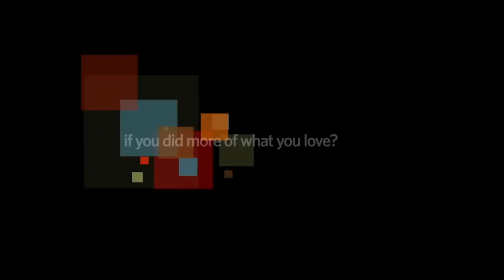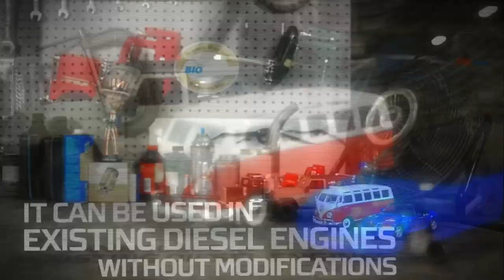This Week in Missouri Politics - May 15, 2016